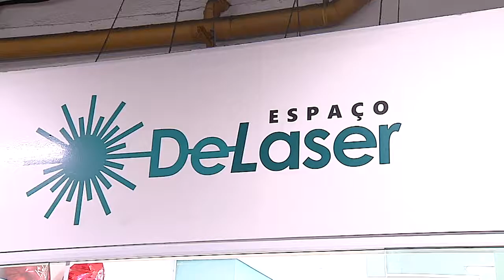Livre-se de Pelos Indesejados I Espaço Delaser I Gazeta Shopping